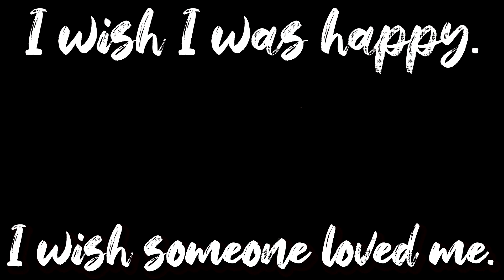Deep Water || Love for Love's Sake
First, thank you to everyone who joined recently. It means so much!

I'm sure everyone has heard this a million times, but this show is wonderful. It will stick with me. It was such an interesting concept and exploration of learning to love yourself. It warrants a second watch to catch small details that make more sense after learning the twist (in my opinion). Anyway, I loved it. And I love Tae Myung Ha, who this video focuses on.

I had some serious issues with audio and had to completely redo all tracks without headphones. A little annoyed with some background music that cuts through now. Hope it doesn't ruin it for you all! Fair warning headphones might cause it to be quite loud. Sorry!

Show: Love for Love's Sake
Song: Deep Water - American Authors